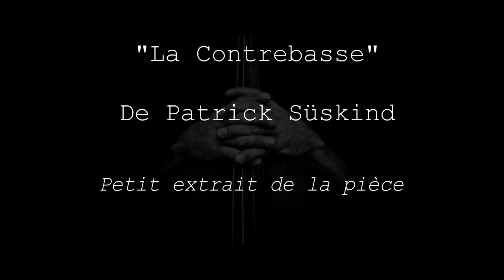Écoute Éphémère 6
Lecture d'un extrait de la pièce " La contrebasse " de Patrick Süskind

Avec Kévin de la Cie Création Éphémère

"Confiné ... Mais Rêver "
L'artiste que vous êtes, que nous sommes, a besoin de prendre la parole, d'exprimer, de s'exprimer, de donner à entendre, à voir, à écouter, de mettre en partage.La Compagnie Création Éphémère souhaite profiter de ce temps de pause, de cet arrêt sur image, pour prendre la parole et vous donner la parole.Vous retrouverez ici des textes d'auteurs enregistrés par l'équipe de la Cie, les adhérents, les élèves, les amis artistes de la Cie...
Belle écoute !
L' équipe de la Cie Création Éphémère